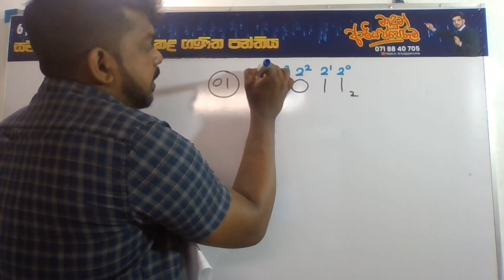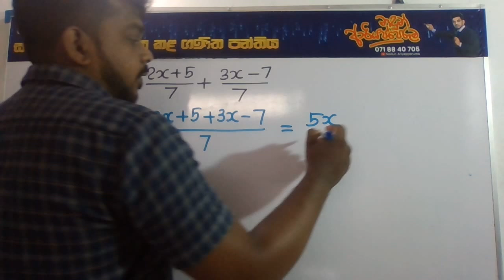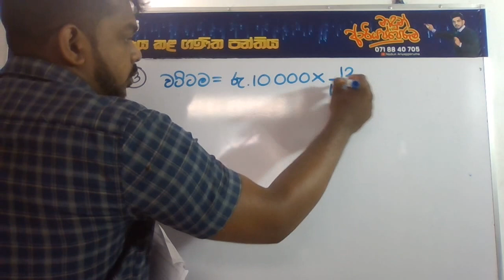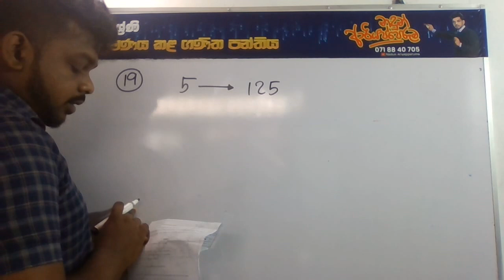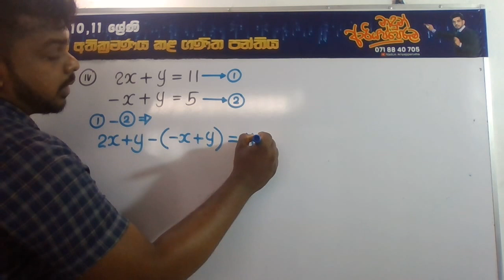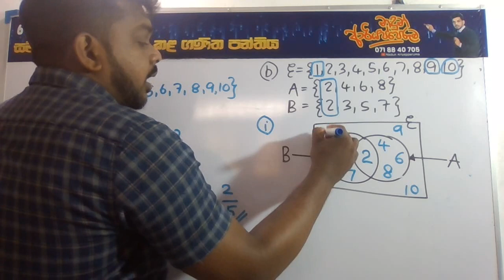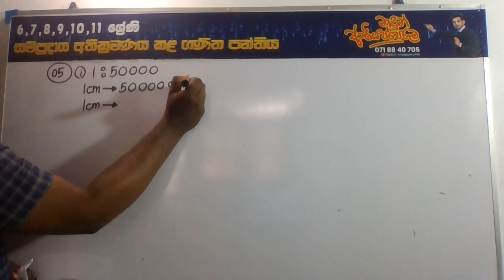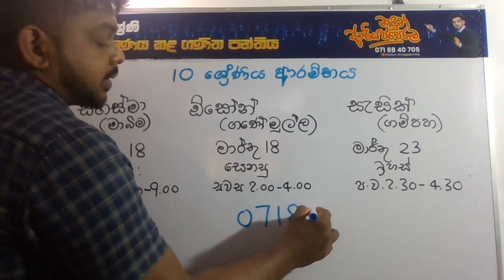Grade 09 3rd Term Seminar 2023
To join our Online Classes send a whatsapp message to 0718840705 number.